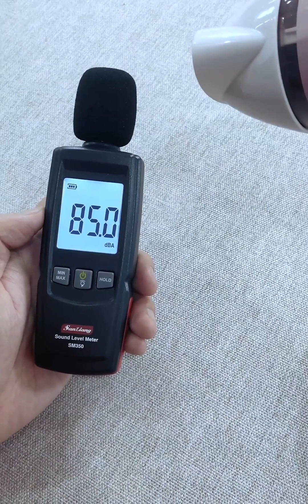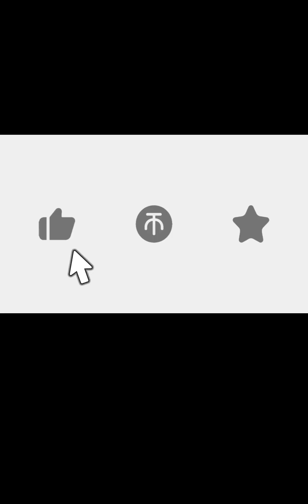边吹风、边造型？没有那么简单｜飞利浦吹风造型梳测评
上次提到吹风梳之后，评论区就有粉丝求测评了
好的，安排！
这东西看起来好像挺方便的，
用起来到底怎么样呢？
喜欢强哥的视频，别忘了一键三连～
 发型,种草,种草测评官,日常,造型,测评,分享,打卡挑战